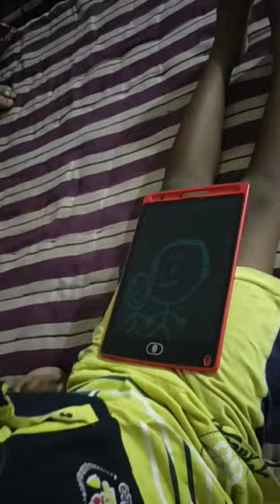the first art by sahil#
the first art by sahil#the first art by sahil#